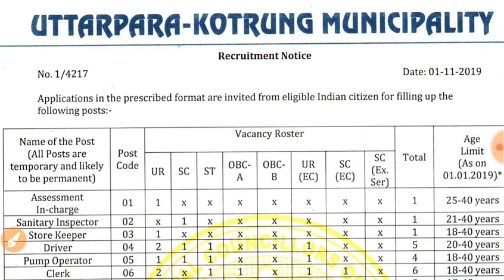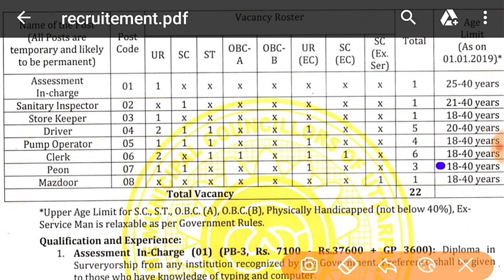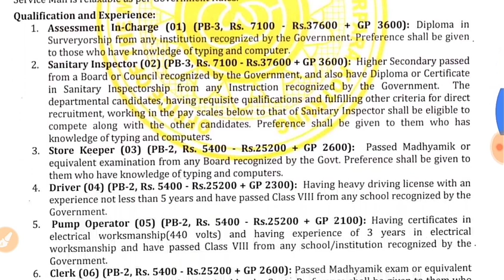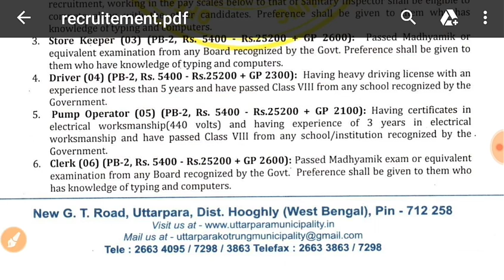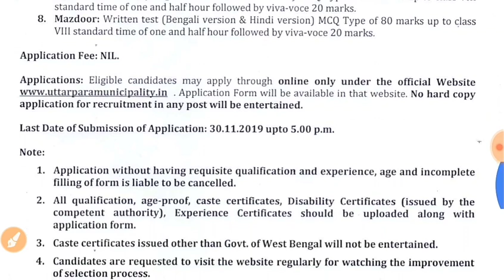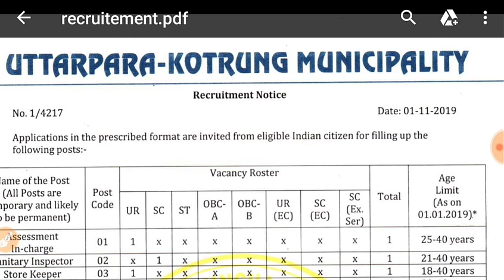ক্লার্ক, পিয়ন এবং গ্রুপ ডি পদে অফিশিয়াল নিয়োগের বিজ্ঞপ্তি// WB CLERK RECRUITMENT 2019